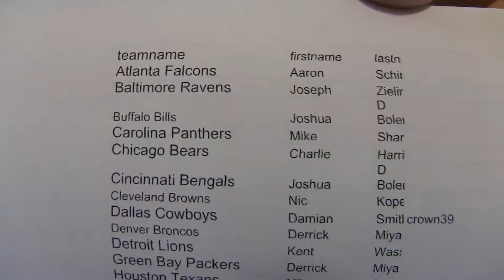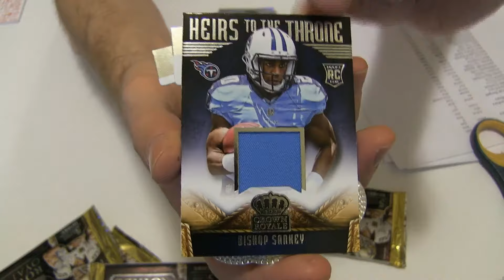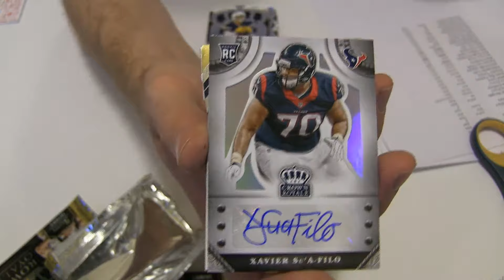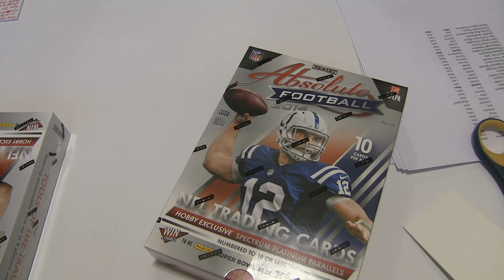2014 Crown Royale #39